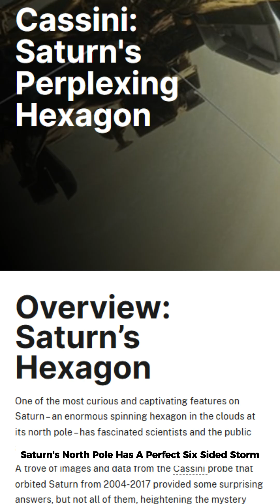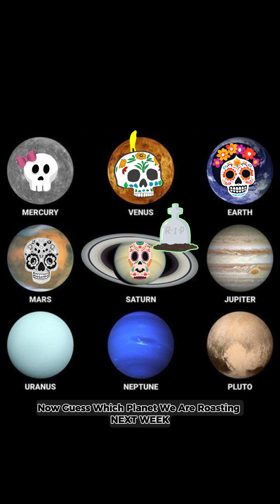Saturn: The Ringed Giant That Defies Logic! 🪐 | Solar System Shenanigans Ep 5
Welcome back to Solar System Shenanigans! 🌍 In Episode 5, we dive deep into the world of Saturn — the ringed giant that has fascinated astronomers for centuries.

Discover how Saturn’s rings were formed, why they might be disappearing, and what makes this gas giant so unique among the planets. From powerful storms to dozens of mysterious moons, Saturn is full of surprises waiting to be explored.

🔭 In this episode:
• The real reason Saturn has rings 🪐
• What’s inside the gas giant
• Titan — Saturn’s most Earth-like moon 🌍
• Fun facts that will blow your mind!

Join AstroDrive as we continue our journey through the Solar System Shenanigans series — making space fun, easy, and fascinating for everyone! 🌌